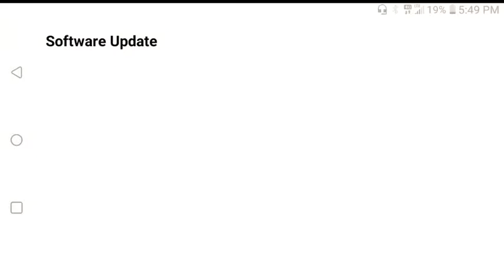CD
Friend me